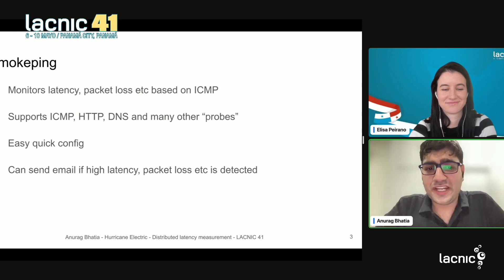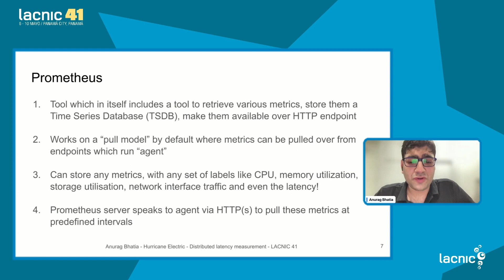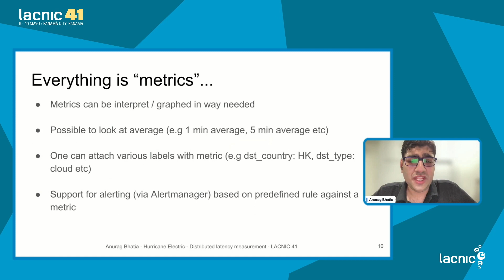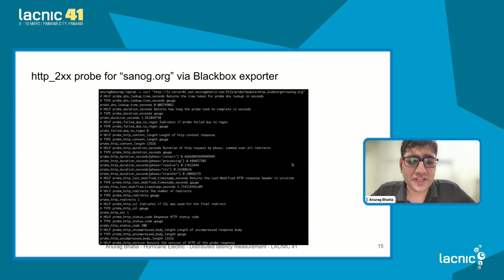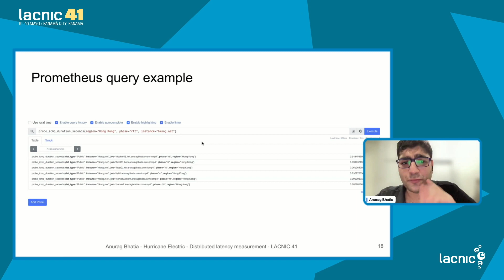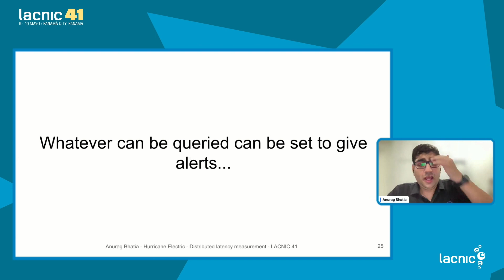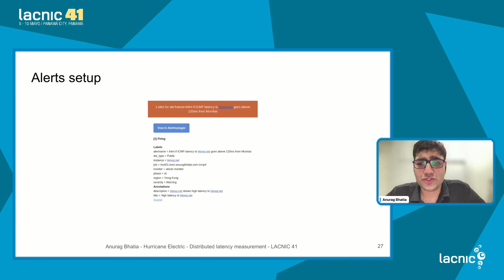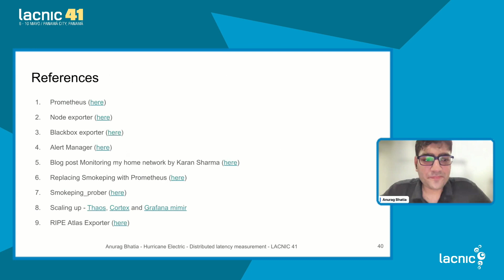Medición de latencia distribuida